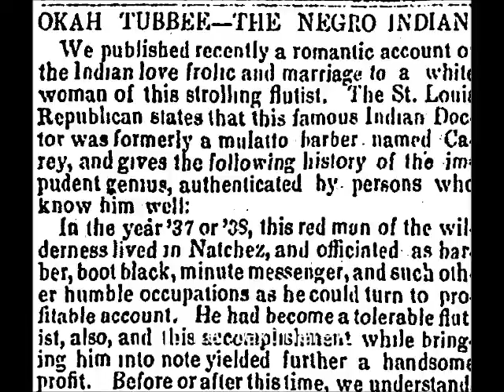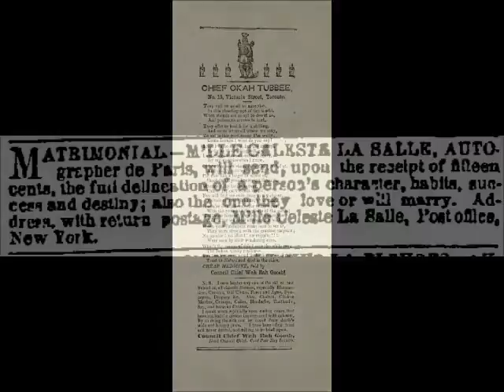Oct 23 Slave, Musician, Prophet, Physician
Robert Combs presents today's Natchez History Minute about the fascinatingly bizarre life of William McCary, who was born a slave in Natchez in either 1810 or 1811. McCary later assumed the persona of a Native American named Okah Tubbee and made a living performing in theatres and medicine shows. A talented musician and ventriloquist, McCary converted to Mormonism but was excommunicated after claiming to be a prophet and having the gift of transfiguration.